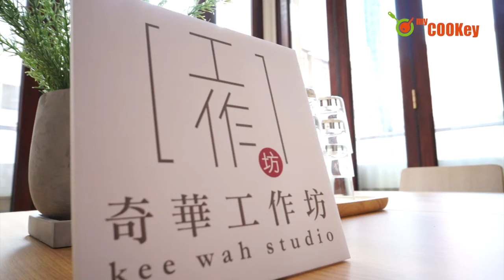myCOOKey 烹飪班：奇華臘腸卷製作班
【臘腸卷製作班】
奇華新開左個烹飪工作坊，教大家整臘腸卷、蛋撻。樓下又有個茶室可以隨時開餐！